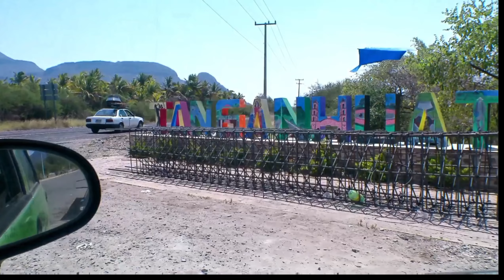🚩🌞De ciudad Altamirano a Tanganhuato Grabamos todo el trayecto 🚩un pueblo junto al Gran Río Balsas🇲🇽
🚩Grabamos este pueblo en el municipio de pungarabato guerrero tierracaliente 🚩